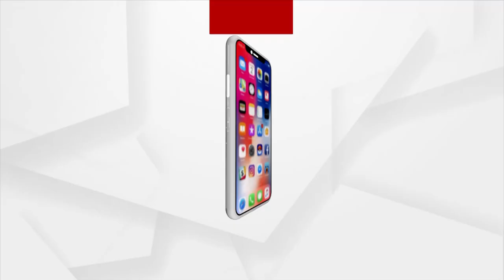Headlines 6 Pm | 08 Feb 2022 | Argus News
+ପୁଣି ଫେରିଲା ମମିତା ତାତି
+ରକ୍ତ ପାଇଁ ଲାଞ୍ଚ
+ମାଟି ତଳୁ ଉଦ୍ଧାର ହେଲା ପୁରାତନ କୀର୍ତ୍ତିରାଜି
+କଟକ ମେୟର ପଦ ପାଇଁ ଆଶାୟୀଙ୍କ ଭିଡ
+ସ୍ବର୍ଗତ ମିହିର ଦାସଙ୍କୁ ଶ୍ରଦ୍ଧାଞ୍ଜଳି